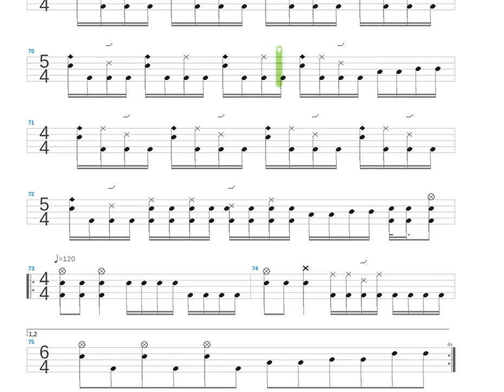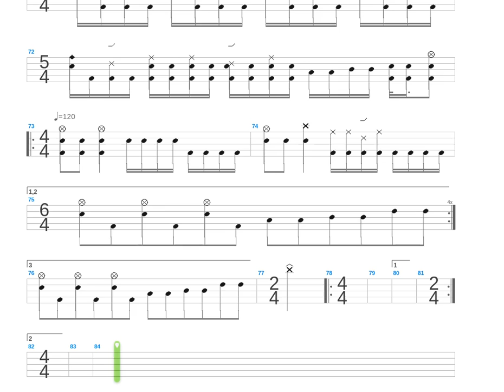I'm the Pig + Antipig + Drum only + Drum tab